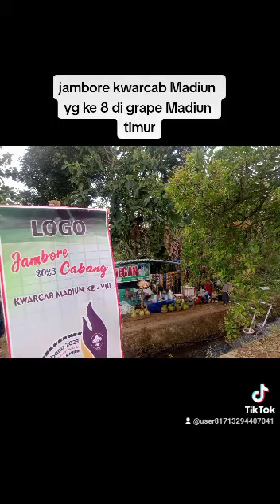jambore kwarcab ke 8 di grape madiun